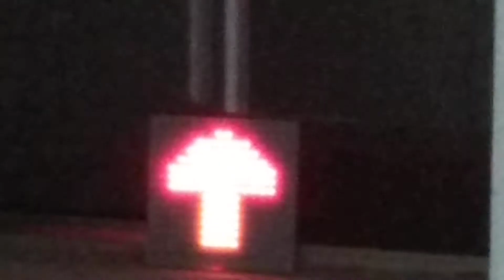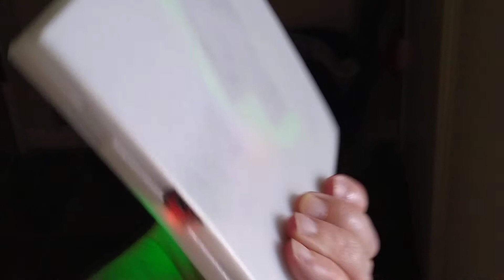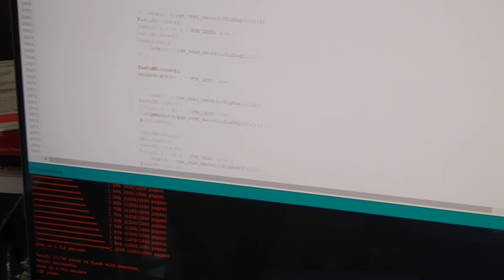May 9, 2020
Status update video.  Battery test ran flipping many thousands of images repeatedly for over 10 hours, no problem.  Surprised me!